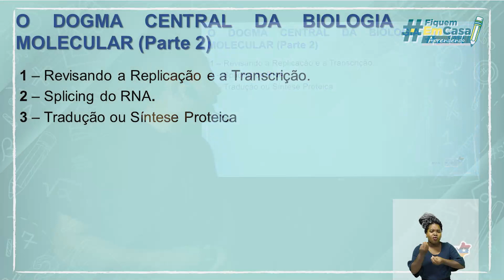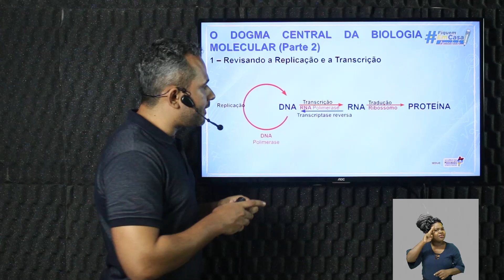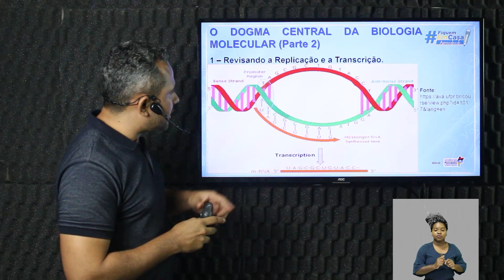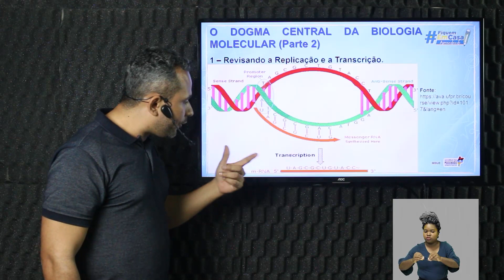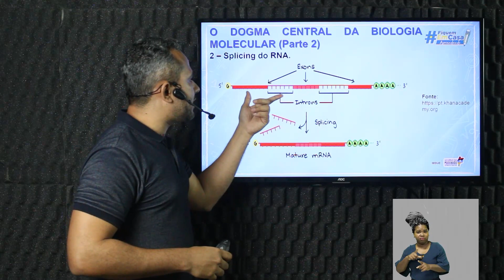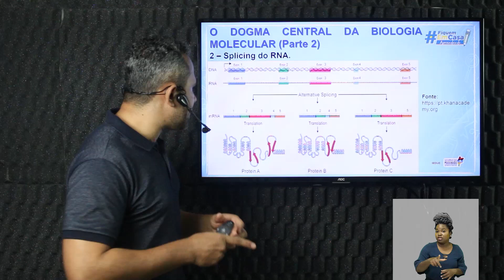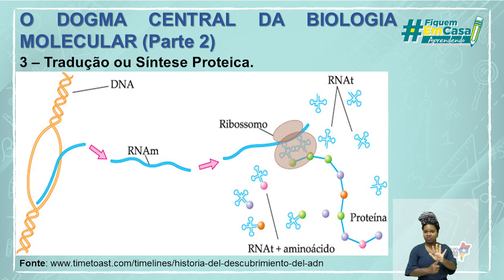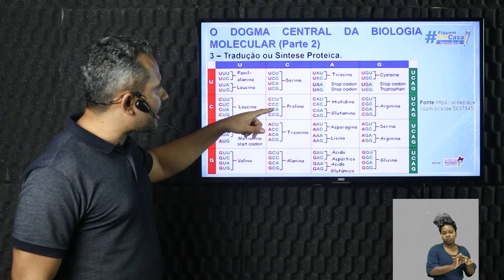O Dogma Central da Biologia Molecular - Parte ll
Biologia – O Dogma Central da Biologia Molecular - Parte ll– 3° período